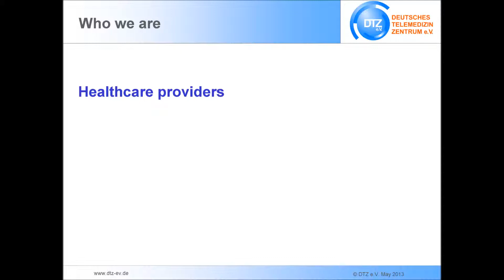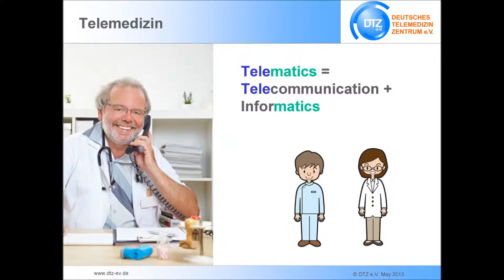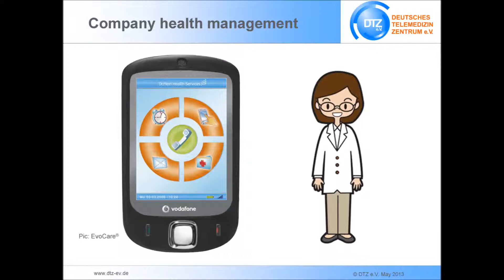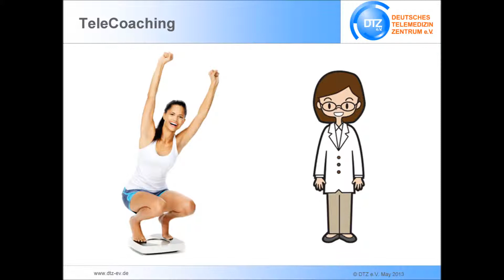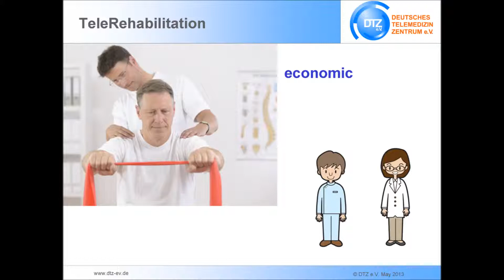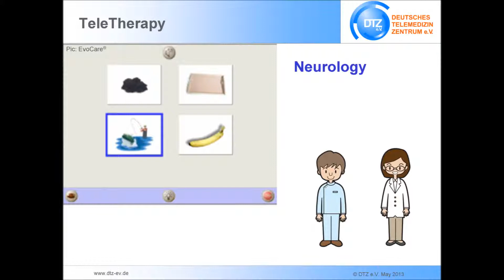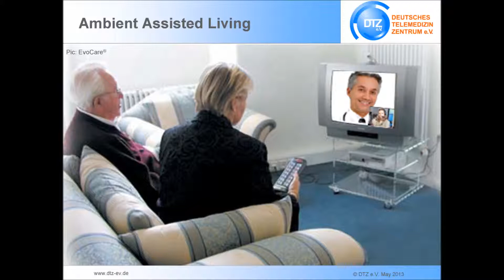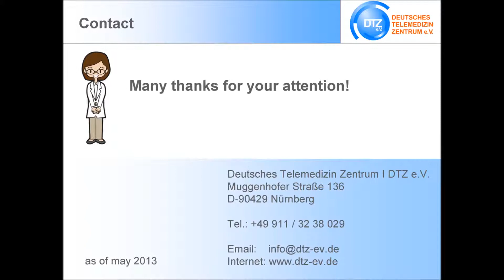What is telemedicine actually? (5/2013)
The "Deutsches Telemedizin Zentrum e.V." - which is german for "German Telemedicine Center" -  welcomes you!
As a nonprofit organization we are committed to the establishment of telemedicine.

In this video we will guide you through the information below, in which you get a glimpse of the multifaceted use of telemedicine.

scientific support: Dr. Achim Hein, Dr. Ralf Kohnen.
authors/realization: Patricia Hein, Manuela Stretz.
speaker: Manuela Stretz, Dr. Ralf Kohnen

What is Telemedicine? Telemedicine is Telemonitoring, Telemedicine is Teletherapie, Telemedicine is Telecoaching, Telemedicine is Teleconsultation, Telemedicine is Telechirurgy, Telemedicine is Teledermatology, Telemedicine is Telediagnostics, Telemedicine is Telepathology, Telemedicine is Telerehab, Telemedicine is Telepsychiatry, Telemedicine is Telecardiology. How does Telemedicine work? Telemedicine uses Telematics, Doctors use Telemedicine, Therapists use Telemedicine. Who benefits from Telemedicine? Hospital benefit from Telemedicine, cost bearer benefit from telemedicine, patients benefit from Telemedicine.